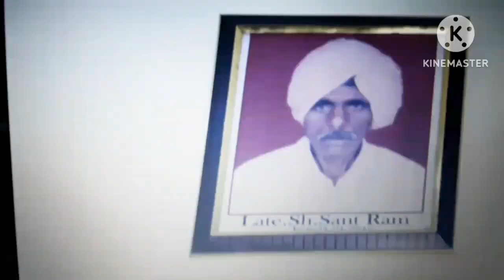🍁Batna Shagana da 😍👌🏻😃|| The Family Vlog || Indian Family in Germany ||Vlog 161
🍁Batna Shagana da 😍👌🏻😃🥁🥁

𝙋𝙡𝙚𝙖𝙨𝙚 𝙙𝙤𝙣'𝙩 𝙜𝙤 𝙤𝙪𝙩 𝙤𝙛 𝙮𝙤𝙪𝙧 𝙬𝙖𝙮, 𝙩𝙝𝙞𝙨 𝙘𝙝𝙖𝙣𝙣𝙚𝙡 𝙞𝙨 𝙩𝙤 𝙚𝙣𝙩𝙚𝙧𝙩𝙖𝙞𝙣𝙞𝙣𝙜 𝙥𝙚𝙤𝙥𝙡𝙚.

𝙘𝙤𝙢𝙢𝙚𝙣𝙩 𝙞𝙣 𝙩𝙝𝙚 𝙘𝙤𝙢𝙢𝙚𝙣𝙩 𝙨𝙚𝙘𝙩𝙞𝙤𝙣 𝙞𝙛 𝙮𝙤𝙪 𝙇𝙞𝙠𝙚𝙙 𝙩𝙝𝙚 𝙫𝙞𝙙𝙚𝙤 𝙖𝙣𝙙 𝙥𝙡𝙚𝙖𝙨𝙚 𝙨𝙝𝙖𝙧𝙚 𝙩𝙤 𝙖𝙡𝙡 𝙩𝙝𝙞𝙨 𝙑𝙞𝙙𝙚𝙤! 𝙎𝙤 𝙩𝙝𝙖𝙩 𝙩𝙝𝙚𝙮 𝙘𝙖𝙣 𝙪𝙣𝙙𝙚𝙧𝙨𝙩𝙖𝙣𝙙 𝙤𝙪𝙧 𝙘𝙪𝙡𝙩𝙪𝙧𝙚 𝙖𝙣𝙙 𝙩𝙝𝙚 𝙧𝙚𝙖𝙨𝙤𝙣 𝙤𝙛 𝙩𝙝𝙚 𝙑𝙞𝙙𝙚𝙤💃🙏